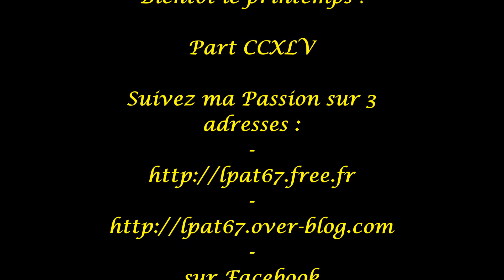- Bientôt le printemps ! - Part CCXLV -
LPAT67 - Le Site de la Passion !